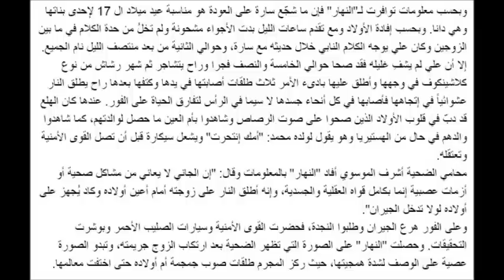تفاصيل جريمة قتل سارة الأمين